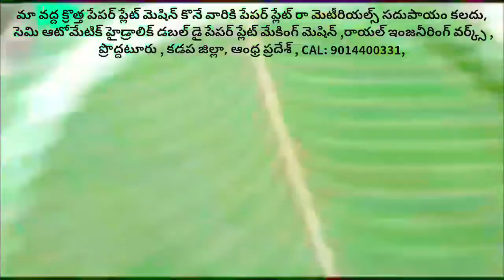How much Types of paper plates Raw material suppliers price list,paper plates making machine machine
For
PRODDATUR
KADAPA DIST
ANDHRA PRADESH
INDIA